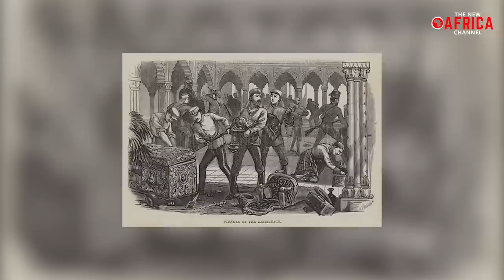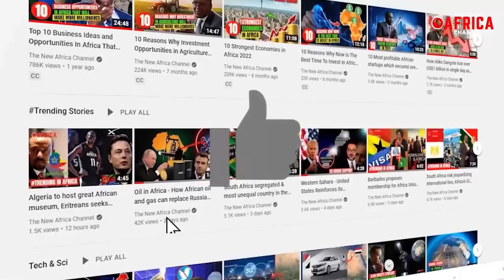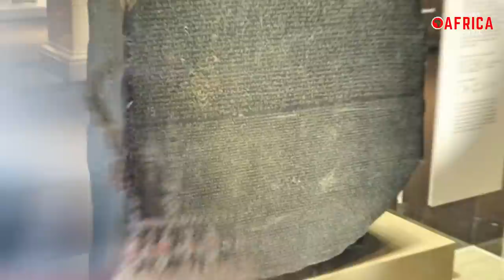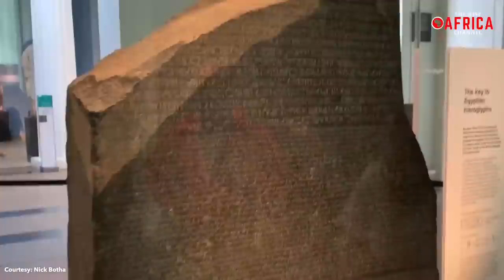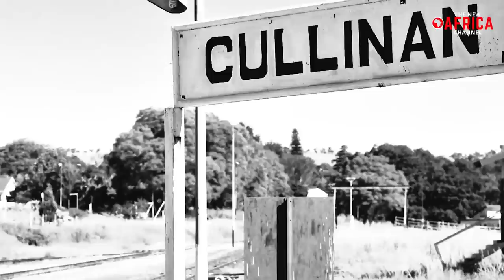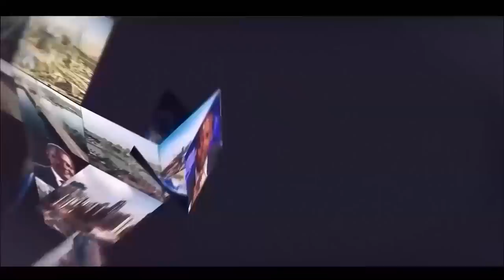27 Items Stolen From Africa By Britain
African art & gold reserves - The  death of Queen Elizabeth II of the United Kingdom, which has once again highlighted the scars of British colonialism along with the associated organized looting of hundreds of nations that have been dragged decades and millennia back in humanity's long march to freedom and wealth. In the wake of her demise, the crown jewels have become a hot subject on Twitter, particularly the matter of the Kohinoor diamond, which quickly became a trending topic. The Kohinoor diamond, whose name translates to "Mountain of Light," was most likely unearthed in South India in the 13th century and had an original weight of roughly 186 carats. The kohinoor diamond was reportedly discovered in the Golconda mines in central southern India before being ceded to the British monarchy in 1849, according to the website of the UK's royal palaces. In 1849, the East India Company captured the Kohinoor diamond from deposed eleven-year-old emperor Maharaja Duleep Singh. But not only did the British loot expensive items from India alone, but they plundered historic relics and cultural artifacts of intangible heritage of nations within Africa, all the way to Greece. Many contend that the monarchy is the only relic of the ancient empire in a contemporary, democratic Britain, and that the empire's emphasis on looting is what led to the poverty of its colonies. Hence, People in India, Africa, and a host of nations across the globe believe that given the history of British colonialism, the capture of these jewels and artifacts such as the cullinan diamond,  is fraught with controversy, and demand that the royal family restored to their original owners. So from the prestigious cullinan diamond to the elaborately sculptured Benin Bronzes, our video today presents the 7 African treasures looted by the Colonial Empires.